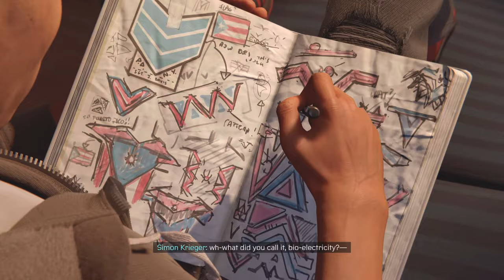Marvel's Spider-Man: Miles Morales Part 4